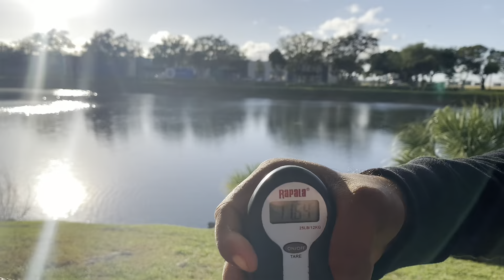Massive BULL Iguana LANDED!!! How Much Does it WEIGH?!?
For iguana hunting tour- removal services-